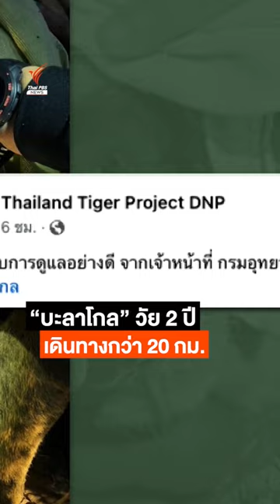จับได้แล้ว! “บะลาโกล” เสือโคร่งบุกหมู่บ้าน | Thai PBS News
เสือโคร่งชื่อ “บะลาโกล” ที่เข้ามาในหมู่บ้านกะเหรี่ยงน้ำตก อ.คลองลาน จ.กำแพงเพชร ถูกจับได้แล้ว